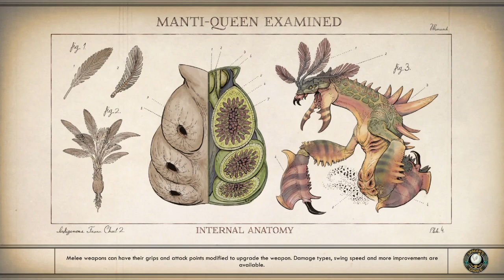The Outer Worlds - Peril on Gorgon Pt. 15 - We, In Spacer's Choice Employ.... Pt. 1